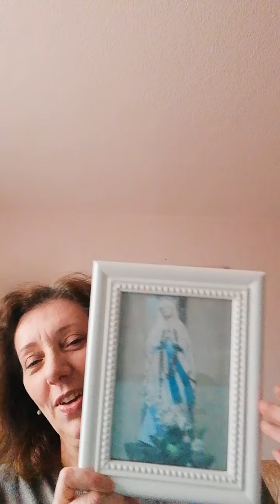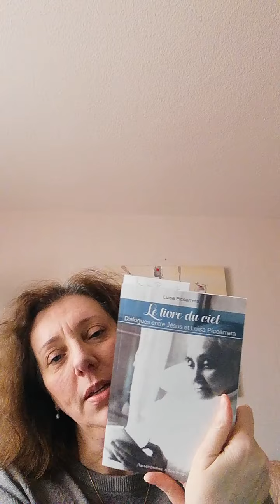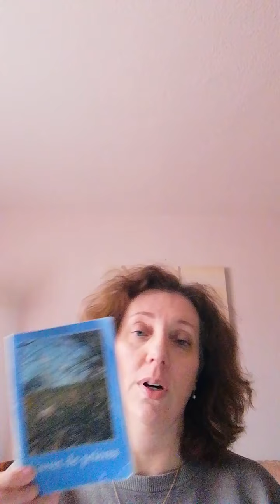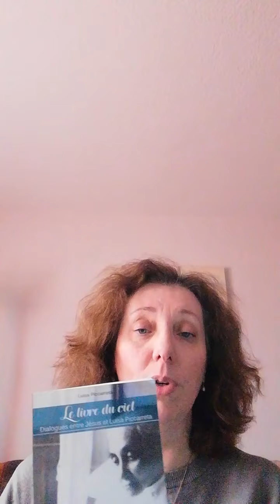77 - Apparition d'une lumière blanche éclairée et filante comme une étoile au ras des nuages.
-  L'enfant Jésus avec son globe terrestre souffrance avec paix.